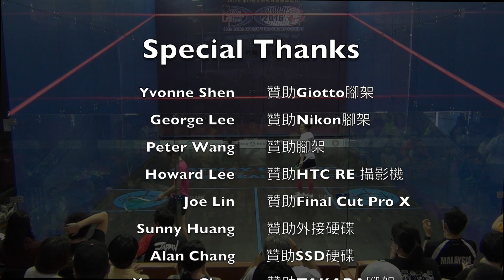2016 Asian Team Championships-Women's Semi Final JPN1 vs. MAS1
2016 Asian Team Championships

Women's

Semi Final  四強賽

Malaysia 1 vs. Japan 1
馬來西亞第一 vs. 日本第一

Delia Arnold : Misaki Kobayashi
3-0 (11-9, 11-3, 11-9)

Misaki Kobayashi, world ranking 39
Delia Arnold,world ranking 15